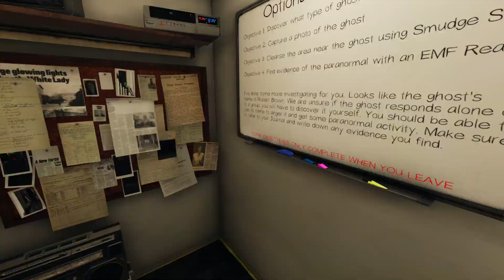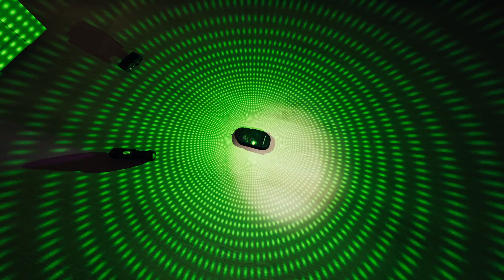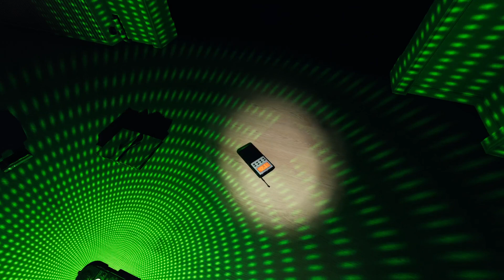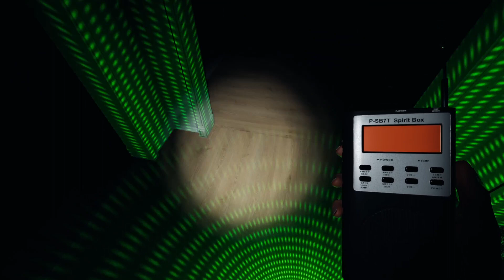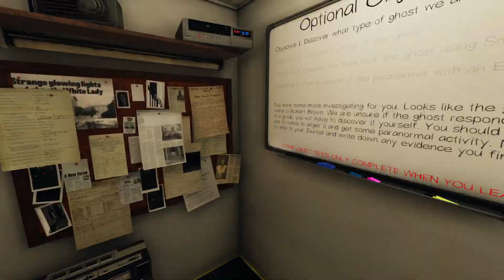The Edgefield Phantom - Phasmophobia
Another day I felt like playing some Phasmophobia by myself. Back to my favorite map where I uncover a Phantom through photography.